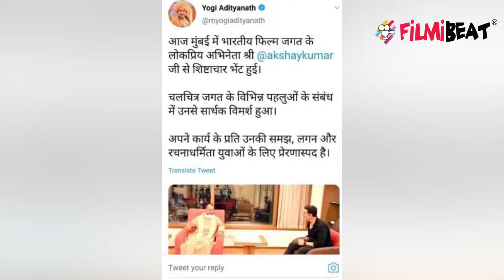मुंबई में Akshay Kumar से मिले CM Yogi, फिल्म सिटी को लेकर हुई बातचीत | FilmiBeat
Actor Akshay Kumar was the first to call upon the chief minister last night. The CM discussed the potential for film production in UP and how the state government was providing facilities to film producers.